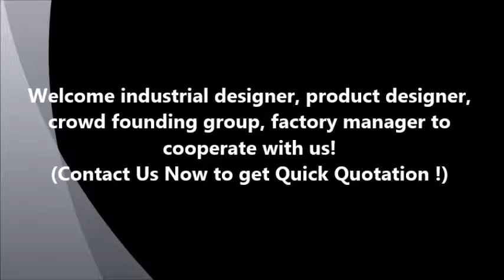Customized plastic mold factory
Intertech is a professional manufacturer and supplier of injection mold factory in Taiwan and has devoted to manufacture of injection mold factory for 30 years.

Our products are widely applied to injection mold factory ,Plastic injection mold,Plastic injection tooling, Plastic injection molding,plastic injection factory,plastic injection OEM .

We ensure that our products are always made with quality, and that they are offered in reasonable price.

 Intertech is an injection mold factory with 30 sets molds fabrication capacity per month in Taiwan.

We make both cold runner and hot runner mold, hot runner equipment mostly uses famous brands such as MoldMaster, Yudo, LKM and Incoe

We make both two plate and three plate mold, per customer’s requirement.

Our service includes parts design 2D and 3D checking, injection mold design, injection mold making factory and injection mold testing.

Welcome to subcontract your injection mold job in our factory.